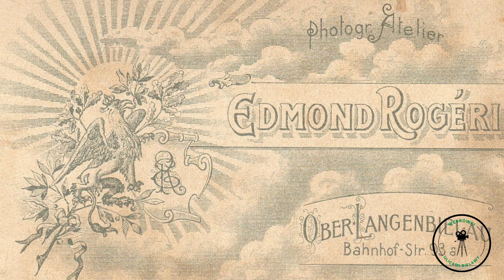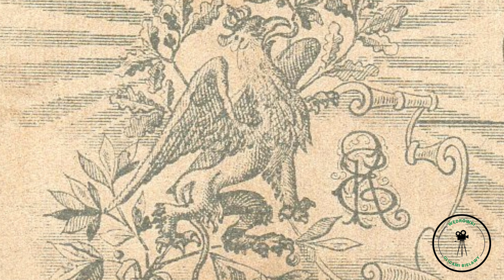Rogeri - rodzina bielawskich fotografów - Wędrówki ulicami Bielawy odc. 17 2022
Rogeri - rodzina bielawskich fotografów

dr Rafał Brzeziński
Władysław Rogowski
Rafał Łatka - kamera z drona

Kontakt do nas:
FB: Bielawa wędrówki ulicami miasta. Bielawa